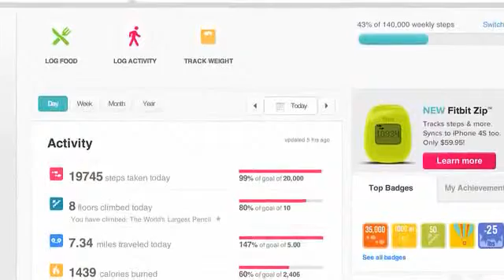VZW Fit Bit